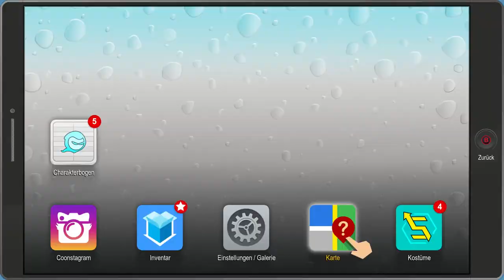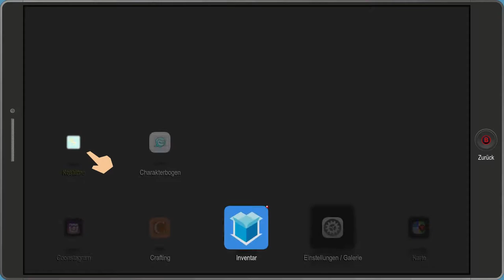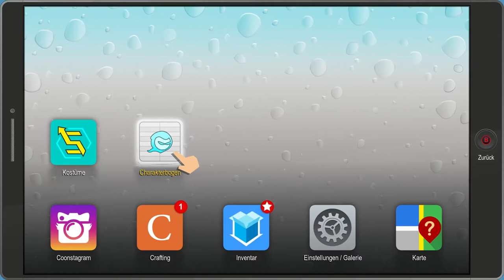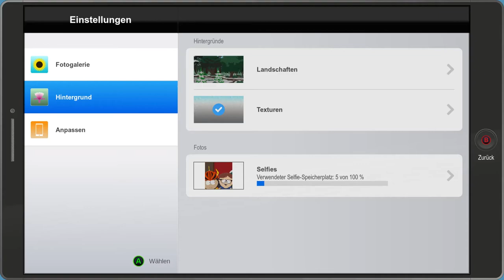SOUTH PARK Let's Play Super Craigs Hamster #05 | Tiduzh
SOUTH PARK Let's Play Super Craigs Hamster #05
Im Gameplay von South Park: Die Rektakuläre Zerreißprobe, besuchen wir Craig welcher seinen Hamster sucht. Als angehender Superheld helfen wir aus.

«SOUTH PARK: REKTAKULÄRE ZERREIßPROBE»
RPG von UBISOFT (2017).

«LET'S PLAY»
Commentary Gameplay von und mit Tiduzh (2017).